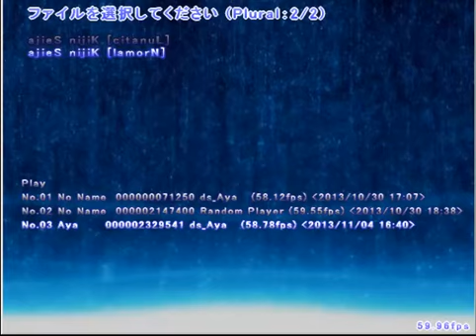Touhou Danmakufu ph3 - Seija Boss Fight(StB Aya Attempt)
-DO NOT EXPECT A PERFECT RUN OF THIS THING-
I won't uploading these stuff often,But I think this is very fun(and way-more-harder than normal shooting player script).

"Nightmare Reversal" is a really hard(But FUN!) spellcard.But with Aya player,I can't get close to the boss.I can't even make the camera work as I want.So that's why I was failed.

Note:I've reduce Aya's hitbox a bit.Otherwise,she can't beat Nonspell2.